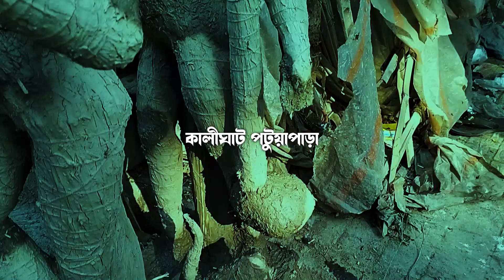Saraswat Puja 2024 | Saraswati Idol Making | Kalighat Patuapara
Saraswat Puja 2024: Witness the Artistry of Saraswati Idol Making in Kalighat Patuapara!

Immerse yourself in the divine celebration of Saraswat Puja 2024 as we take you on a mesmerizing journey to Kalighat Patuapara, where skilled artisans craft beautiful Saraswati idols with precision and devotion.